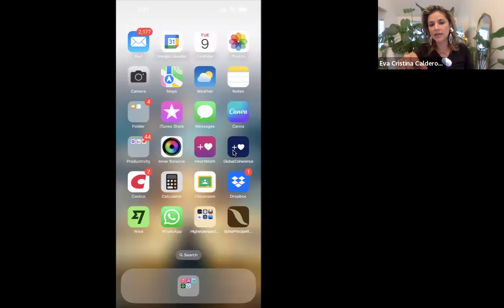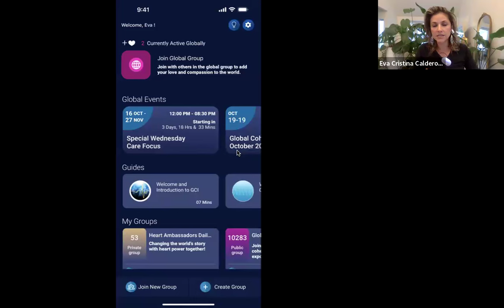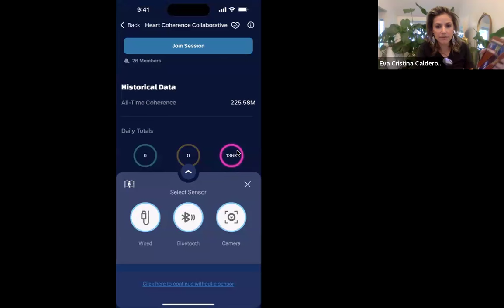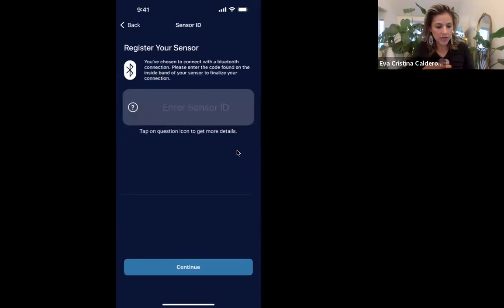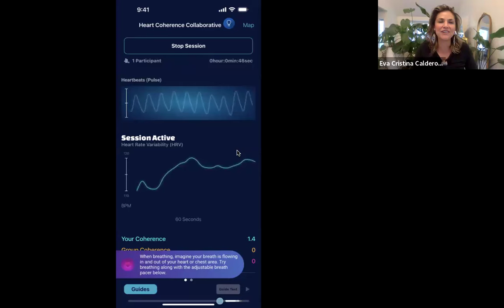Helping Love go Viral at the 30 Day Heart Coherence Challenge with Eva Cristina Calderon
Register for the event here and the download the Global Coherence App to do our meditation together on Saturday October 19th at Noon PST

Please join me and other friends in this group on the global coherence app.
Heart Coherence Collaborative
Code: GreenFire36

Join the Coherence Meditation Gym (we meditate 4 times a month to Dr Joe Dispenza Meditations)

With Love,
Eva Cristina Calderon
Life Journey Coach
Heartmath Certified Coach